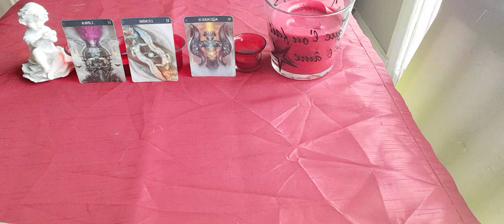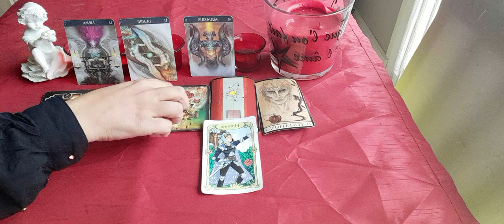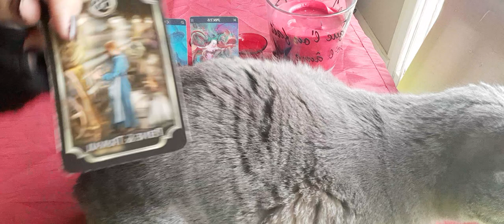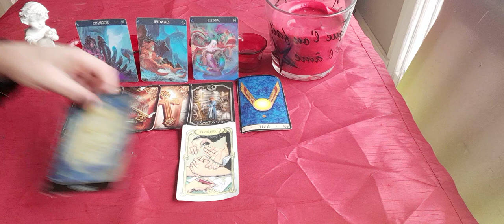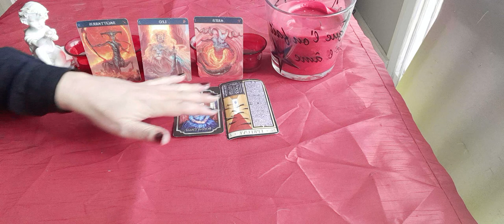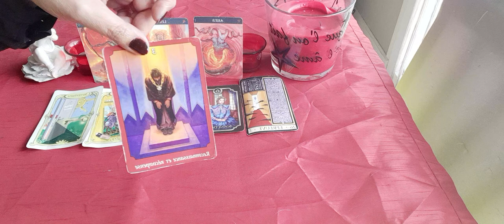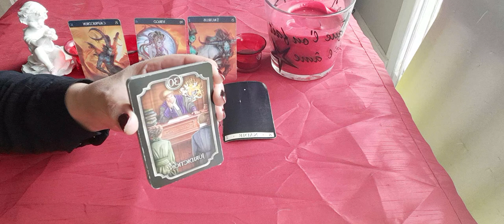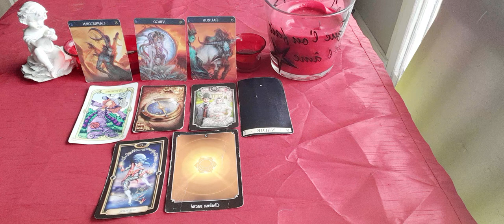épisode 2 de la série, et ton autre alors !? ses envies, besoins et objectifs.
bonjour 🤝
épisode 2 de la série, et ton autre alors !?, ses envies, besoins et objectifs, bonne lecture à vous.
signe d'air. gémeaux, balance, verseau : 00:32.
signe d'eau. poissons, cancer, scorpion : 9:48.
signe de feu. bélier, lion, sagittaire : 20:30.
signe de terre. taureau, vierge, capricorne. 30:47.
tirage, ton autre et toi, 30 euros.
tirage, ton autre, toi et la tierce, 45 euros.
tirage, réponse à ta question en 5 jeux, 20 euros.
tirage général et complet, 45 euros.
pour ce faire, j'ai besoin des prénoms et dates de naissance des personnes concernées et de la question. guidance sous 24h. paiement via un lien PayPal sécurisé que je vous envoie.